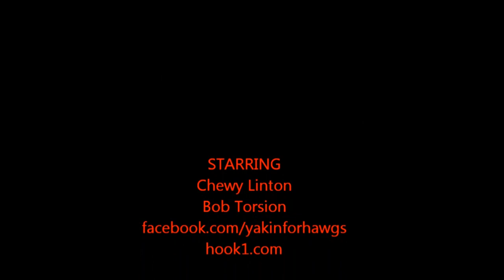Big catfish at The Quarry (Summer2012)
Middle of the afternoon and im bass fishing.This ol' cat was hungry i guess!lol